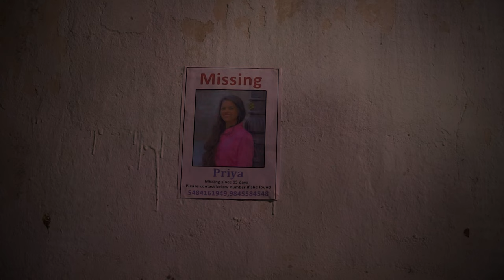Runaway || Independent short film || Arun || keerthi Thakur || Sandeep kumar Ganta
experience the love com